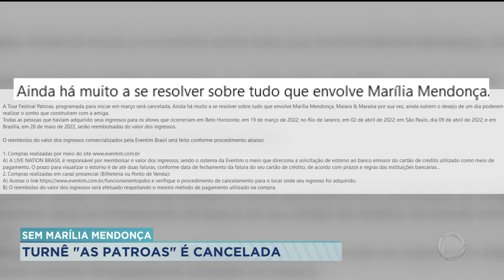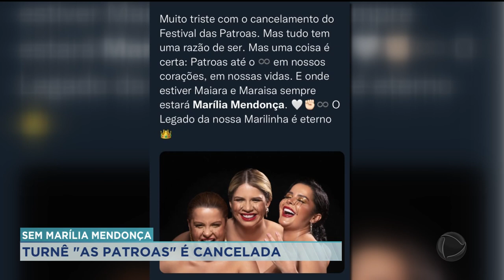SEM MARÍLIA MENDONÇA: TURNÊ "AS PATROAS" É CANCELADA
A DUPLA MAIARA E MARAISA COMUNICOU O CANCELAMENTO DA TURNÊ "FESTIVAL DAS PATROAS", QUE ELAS FARIAM COM MARÍLIA MENDONÇA. A TURNÊ PASSARIA PELAS CIDADES DE BELO HORIZONTE, RIO DE JANEIRO, SÃO PAULO E BRASÍLIA.